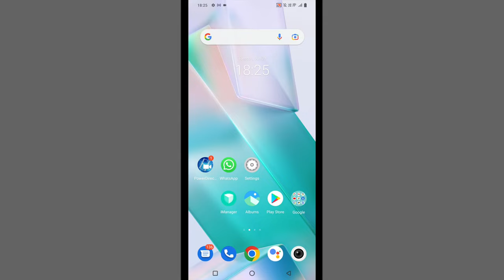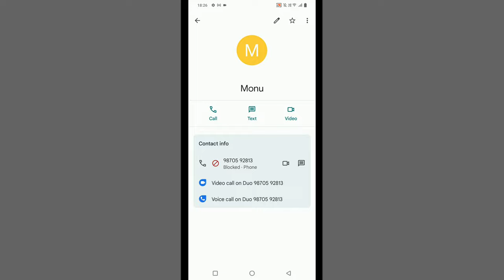Vivo Phone Me Number Kaise Save Kare | How To Save Contacts In Vivo Phone